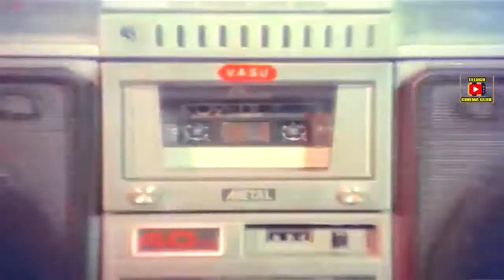YAMADOOTHALU | PART 8/14 | NARESH | BHANUCHANDER | RAJENDRA PRASAD | TELUGU CINEMA CLUB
Watch And Enjoy Yamadoothalu Movie Part 8/14 On Telugu Cinema Club.
Starring : Naresh, Bhanuchander, Rajendra Prasad Among Others.